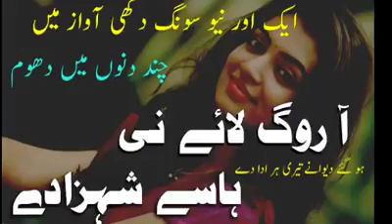A rog lay ni hasay shehzaday a sad song 2019